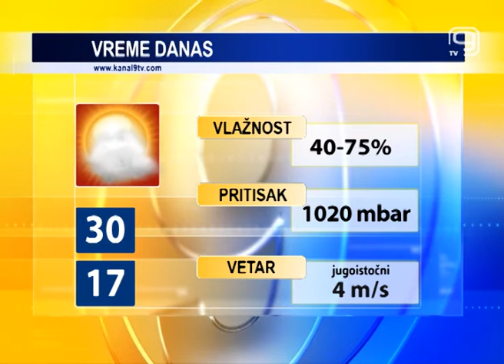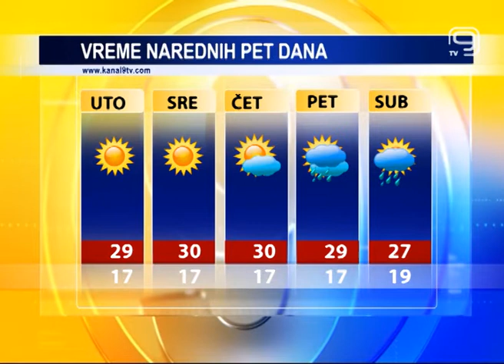TV KANAL 9, NOVI SAD: VREMENSKA, AGRO I BIOPROGNOZA, 28.05.2018.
Danas u našem gradu sunčano i veoma toplo vreme. Temperature oko 30 stepeni meteorolozi nam najavljuju i za naredne dane, kao i dodatnu zaštitu od UV zračenja.